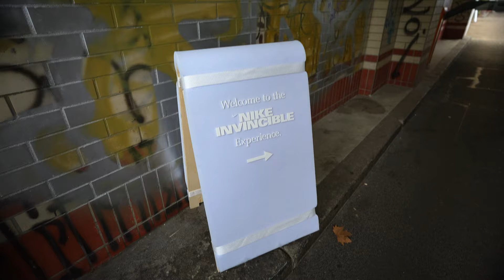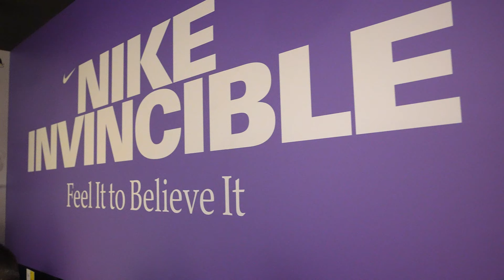NIKE INVINCIBLE v3 | BERLIN EXPERIENCE VLOG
Thanks to our Partner Top4running, we were able to attend the Nike Invincible 3 Experience in Berlin. Here's the vlog of that short trip to Berlin to test the new Nike ZoomX Invincible v3. Make sure you use code META on Top4running on 2/2 at 9am to buy your pair of Nike Invincible v3!

Link here (it HELPS the channel if you use these links)